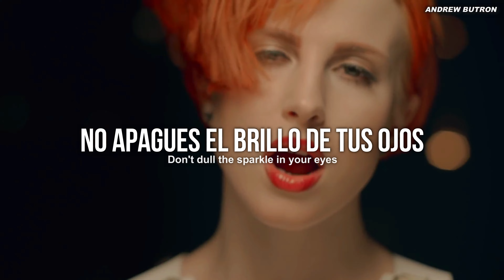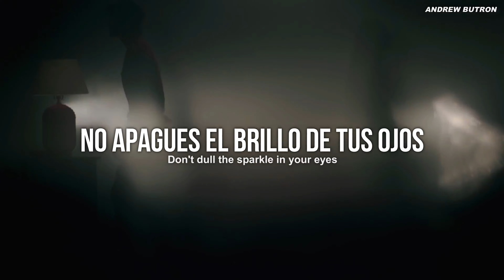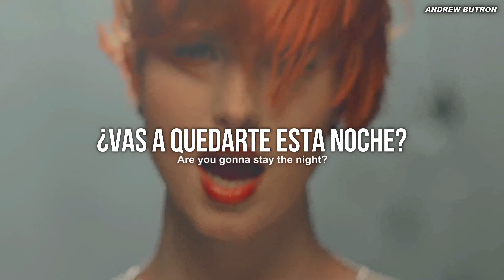Zedd & Hayley Williams - Stay The Night [Español + Lyrics] (Video Oficial)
Zedd & Hayley Williams - Stay The Night
Stay The Night - Zedd